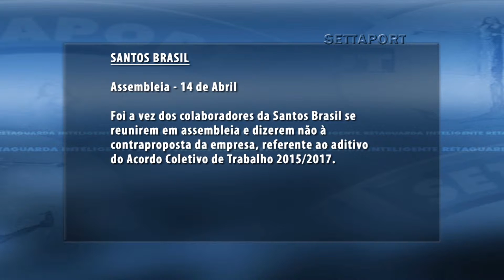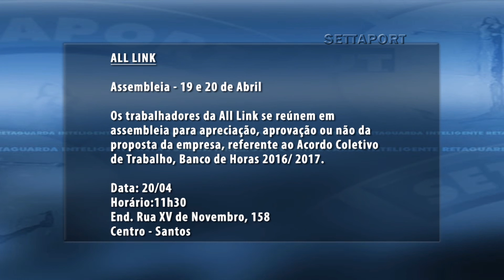535 - MINUTO SETTAPORT: MGM ASSESSORIA REEFER, SANTOS BRASIL, ALLINK